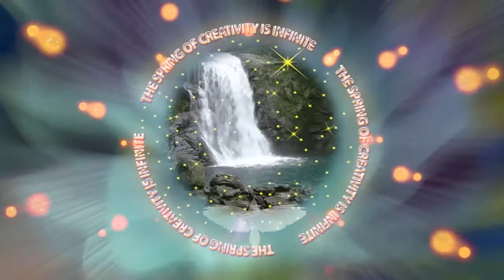Relief from Writer's Block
This video was created with the intention offering relief from the ailment known commonly as Writer’s Block.

Activate this video by playing it with the sound on. The more presence you have with the video, the more the powerful the effect. It can also be used passively as a space cleanser (leave the video running in an empty room to clear negative energy).

WARNING! THIS VIDEO IS VERY POWERFUL!
The active ingredients in this video are:

- A binaural beat with an arpeggiator
- An audio recording of El Salto Mountain in Arroyo Seco, New Mexico (The possible origin of the “Taos Hum”)
- An infinite waterfall GIF
- A sigil created by Dave Greber which states: The Spring of Creativity is Infinite
- An energy infusion from “Grandma” Greene
- An intention blessing from Brooke Berger
- Cleansed with Palo Santo while uploading

Commissioned by Ehran Kruger

This video is a product of the exhibition "THE HUM" by Dave Greber, and premiered at PARSE SECO, Arroyo Seco, New Mexico in March 2017.

Executive Producers

Team APod
Ricardo Barba
Colin Bean
Susan Brennan
Dave Bonawits
Cecilia Cuff
Beth Garabedian
Chris and Terry Greber
Geir Haraldseth
Michael Joseph
Kelci M. Kelci
Ehren Kruger
Sophie T. Lvoff
Amy Mackie
Adele and John Marsteller
Daniel Marsteller
Megan Roniger
Deane "Bad Hombre" Torres
David Workman